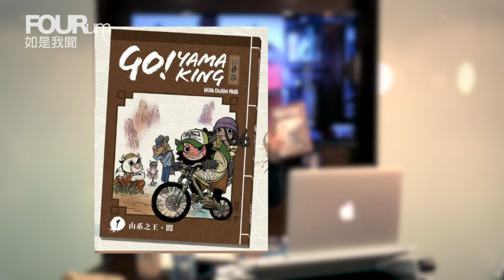FOURum「如是我聞」26 Feb 2017 - 山海經 (二)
主持：賜官，文浩基